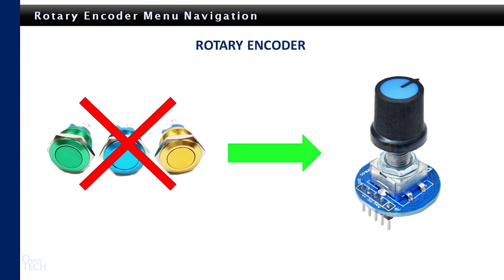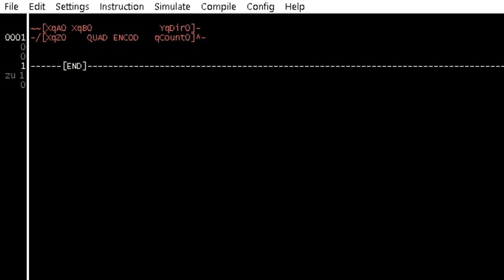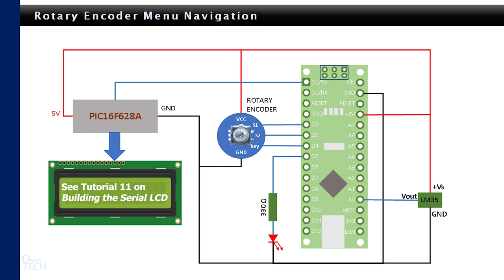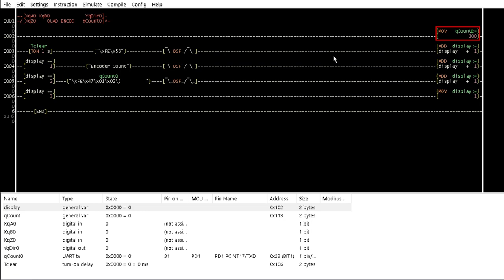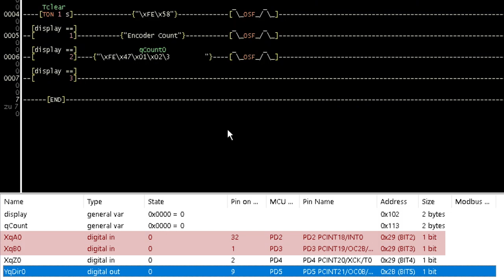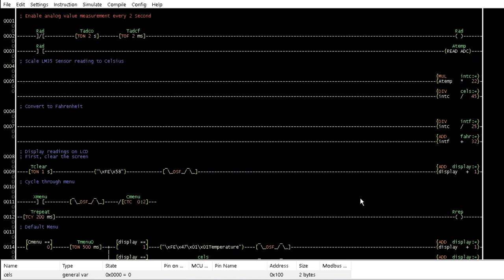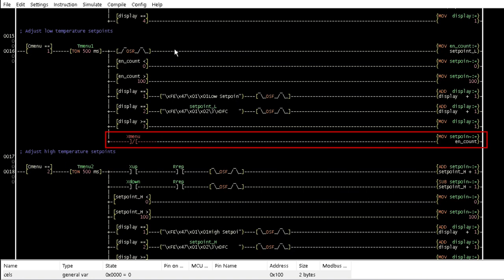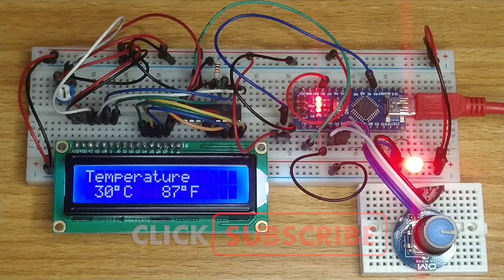LDmicro 19: Rotary Encoder Menu Navigation (Microcontroller PLC Ladder Programming with LDmicro)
The Quadrature Encoder instruction is used to program a rotary encoder. An incremental rotary encoder count along with the encoder inbuilt switch is then used to navigate the serial LCD menu for the incubator temperature regulator from Ldmicro Tutorial 11.

This is an introductory series on programming PIC or AVR microcontrollers and Arduino boards with LDmicro PLC Ladder Logic for the absolute beginners.

The Shift Register is used to buffer incoming UART data from the Ublox NEO-6M Global Positioning System Module to display UTC time and set alarm on a 7-segment display. The Coordinated Universal Time was extracted from the GPRMC NMEA sentence.